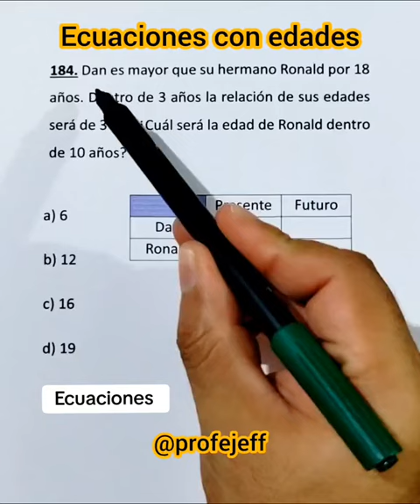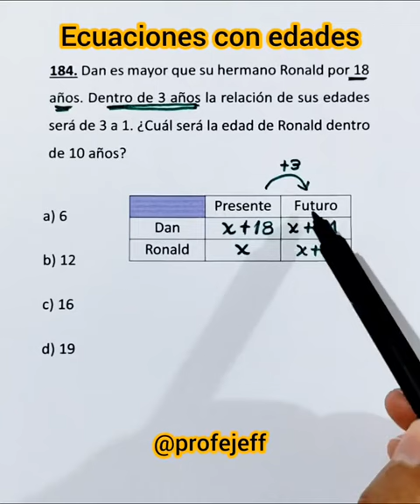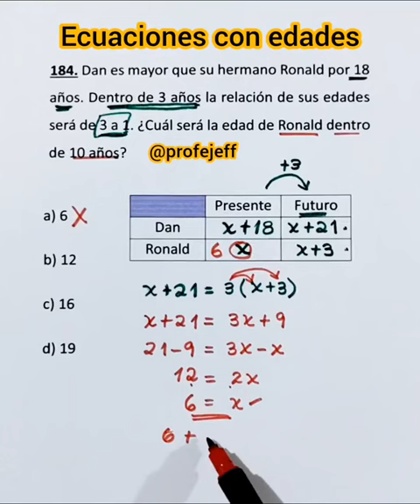Ecuaciones con Edades/Aprende con Profe Jeff